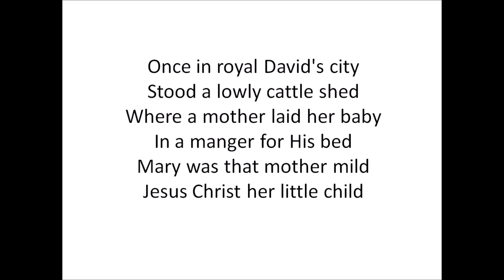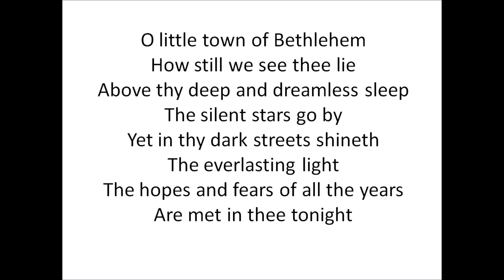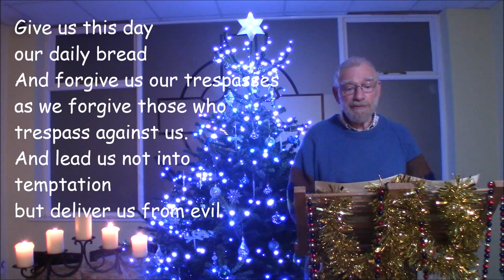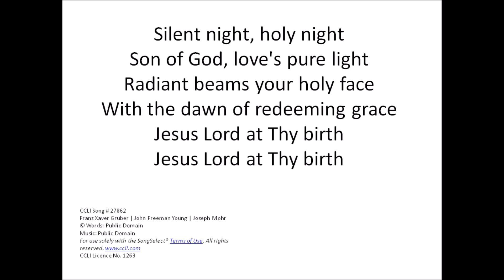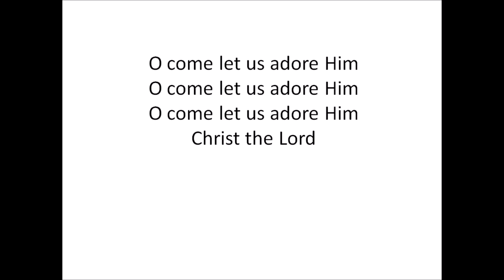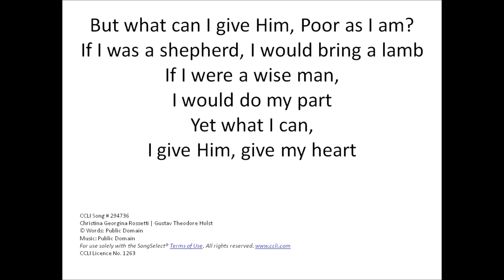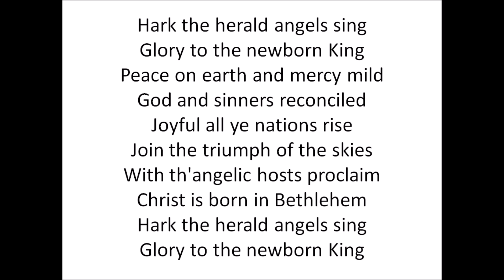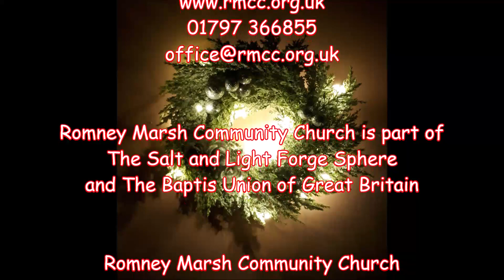Romney Marsh Community Church ( RMCC ) Online Candlelit Carol Service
Sunday 20th December 2020 Candlelit carol service